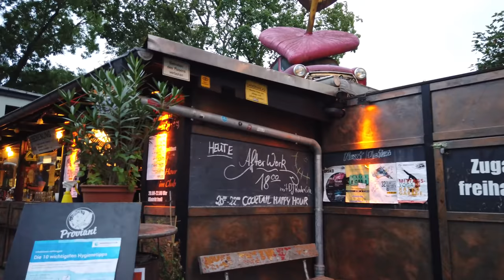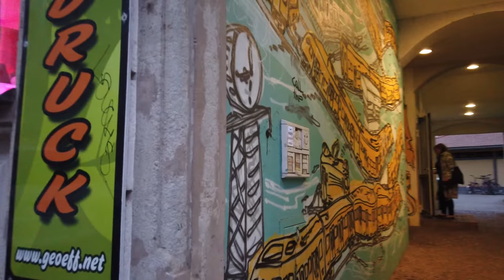Walking in DRESDEN (Neustadt) / Germany 🇩🇪- Alaunpark to Elbe - 4K 60fps (UHD)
Dresden / Germany is the capital of the state of Saxony. With several historical attractions the city one of the main tourist destinations in Germany that we visit regularly here on POPtravel However, there is more to Dresden than the old town.

On this walk we visit the non-touristy New Town (Neustadt) again where many locals live. . The atmosphere there in the Neustadt - north of the old town - is different with more of a bohemian / alternative vibe.

Many younger people and students on the streets of Neustadt enjoy plenty of pubs and clubs or simply hang out. It's still fairly safe there with occasional live music events. It so happens that we start our tour from the Alaunplatz and walk south towards the Elbe river where we end our Dresden Neustadt walking tour.